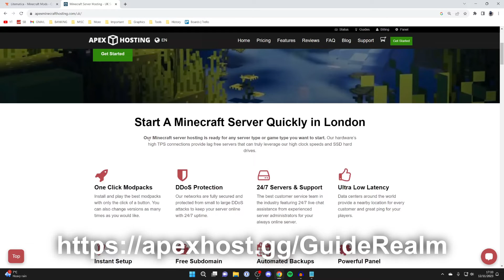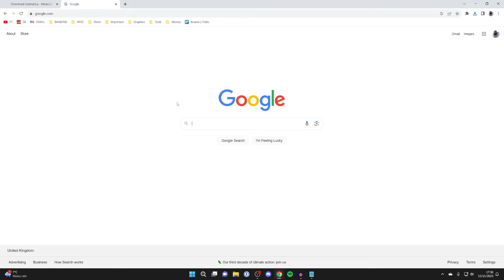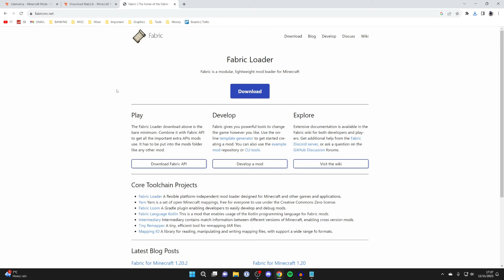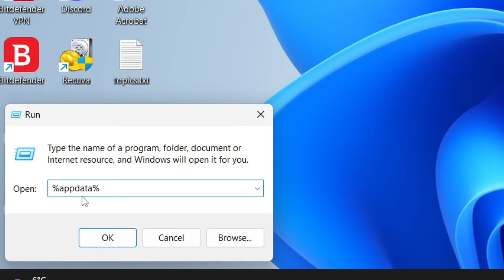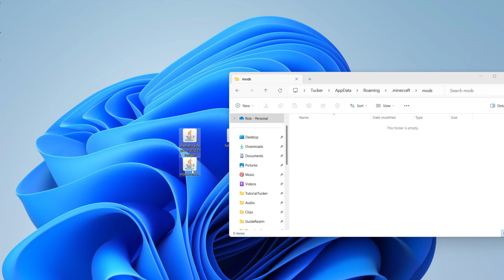How To Install Litematica In Minecraft - Full Guide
Learn how to download and install litematica in minecraft in this video.

Host your own Minecraft server with tons of features such as 24-hour hosting, modded servers and instant setup with Apex Minecraft Hosting!

GuideRealm